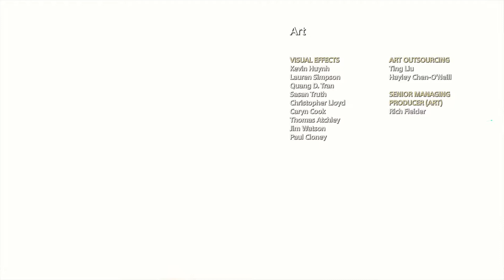God of War - How to unlock Last Wish + Father and Son Trophy Complete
Last Wish
- Hidden Trophy Description: Spread the ashes.
Father and Son
- Trophy Description: Obtain all other trophies

Secret Cutscene - 21:18